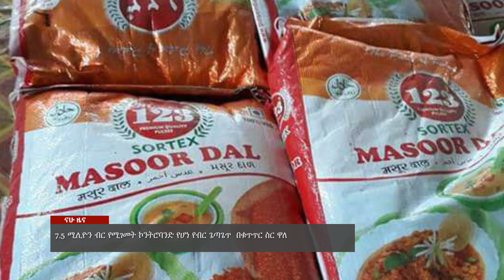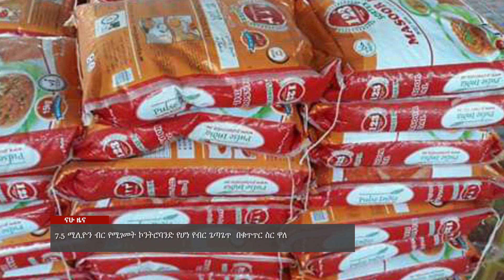7.5 ሚሊዮን ብር የሚገመት ኮንትሮባንድ የሆነ የብር ጌጣጌጥ በቁጥጥር ስር ዋለ፡፡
7.5 ሚሊዮን ብር የሚገመት ኮንትሮባንድ የሆነ የብር ጌጣጌጥ  በቁጥጥር ስር ዋለ፡፡